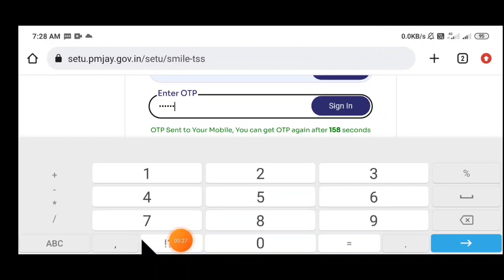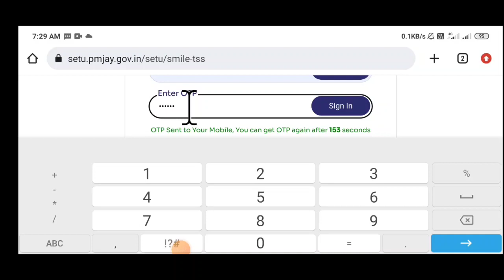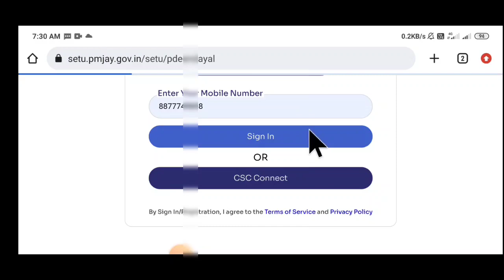Ayushman Portal login Problem| ayushman portal login problem solution kaise kare 100% | PMJAY 2023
Ayushman Setu Portal login Problem| ayushman portal login problem solution kaise kare 100% | PMJAY

Aaj es video me batya gaya hai ki Ayushman Setu Portal me login problem solution kaise kare is video me complete bataya gaya hai.

ayushman bharat portal login problem,ayushman bharat portal login problem solved,